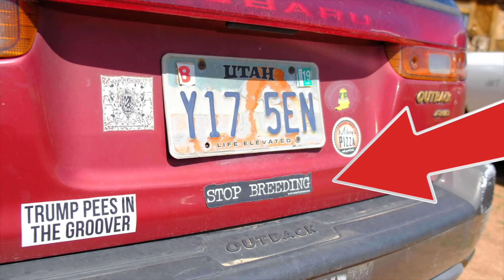Moab in Utah is Doomed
Moab has turned in to a freak show according to TeriAnn Tibbets.

I had spent six days in the desert and to then arrive in Moab is very strange. It's like an adventurous Las Vegas full of instagram-injecting selfie-takers on two wheels, or four as in the Jeep week.

I spent 3 nights with TerriAnn and asked her about the town, a bit pessimistic when it comes to the destruction of her childhood area but extremely positive in all other spectrums of what we call life.

A dominatrix-chainsaw mechanic who's high on life =D

Wikipedia:
Since the 1970s, tourism has played an increasing role in the local economy.[citation needed] Partly due to the John Ford movies, partly due to magazine articles, the area has become a favorite of photographers, rafters, hikers, rock climbers, and most recently mountain bikers. Moab is also an increasingly popular destination for four-wheelers as well as for BASE jumpers and those rigging highlining, who are allowed to practice their sport in the area. About 16 miles (26 km) south of Moab is the "Hole N' The Rock", a 5,000-square-foot (460 m2) 14-room home carved into a rock wall which National Geographic has ranked as one of the top 10 roadside attractions in the United States.[22] Moab's population swells temporarily in the spring and summer months with the arrival of numerous people employed seasonally in the outdoor recreation and tourism industries.

In recent years, Moab has experienced a surge of second-home owners.[citation needed] The relatively mild winters and enjoyable summers have attracted many people to build such homes throughout the area. In a situation mirroring that of other resort towns in the American West, controversy has arisen over these new residents and their houses, which in many cases remain unoccupied for most of the year. Many Moab citizens are concerned that the town is seeing changes similar to those experienced in Vail and Aspen in neighboring Colorado: skyrocketing property values, a rising cost of living, and corresponding effects on local low- and middle-income workers.[23][24]

Sunset Magazine's March 2009 issue listed Moab as one of the "20 best small towns in the West,"[25] a distinction corroborated by similar articles in other magazines.[26]

𝐁𝐈𝐊𝐄𝐅𝐋𝐎𝐖 (ɔ◔‿◔)ɔ ♥
𝘊𝘺𝘤𝘭𝘪𝘯𝘨 100,000 𝘬𝘪𝘭𝘰𝘮𝘦𝘵𝘦𝘳𝘴

1LjLmNev4sWRDFfsrnxSgRJmn6dcVqPUiK - Bitcoin address
Efwx2n9qknR3u4DAKdeRCmusWVGnkHVp3K - Electra (ECA) address

You can real-time follow me through photos, videos, blog posts and GPS + statistics.

JOIN!! 😄 On Discord we stay in touch, vote and suggest stuff to do and talk about in the vlog 😊

Big thanks to my supporters:
Alex
Annika
Carina
Chris
Eric
Filip
Jackdelyn
Jakob
Jeremy
Jesper
Joakim
Joel
Jonathan
Karen
Miranda
Otis
Richard
Torbjörn

SKADOOSH! 👏👏🙌